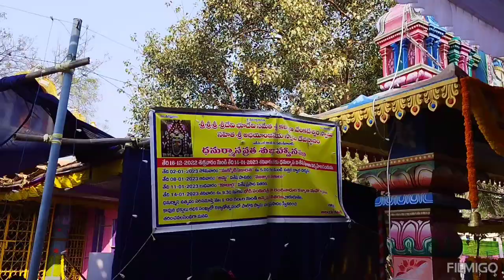CELEBRATING VAIKUNTHA EKADASHI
CELEBRATING VAIKUNTHA EKADASHI  2 January 2023